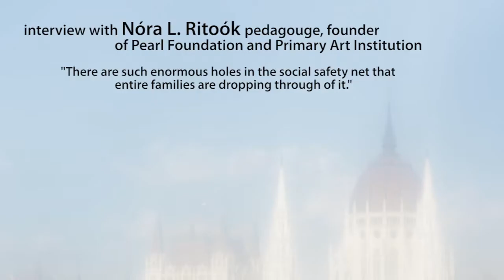Agents of Change: Nóra L. Ritoók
Interview with Nóra L. Ritoók,  pedagogoue an founder of the Pearl Foundation and Primary Art Institution.